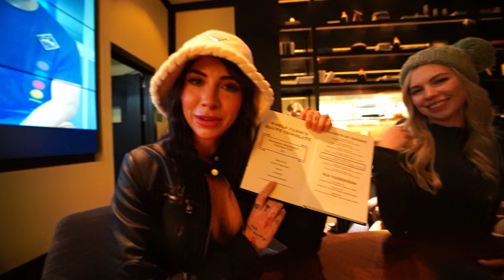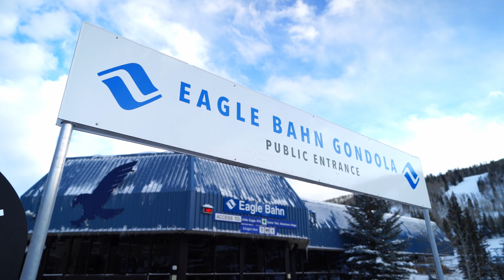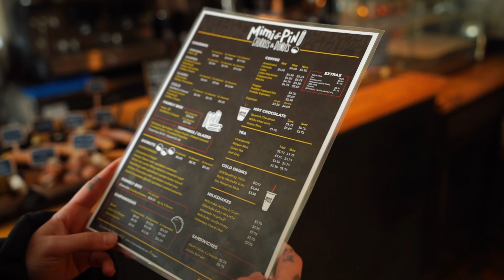Mountain Adventures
come on an adventure with me and my friends. Lots of snowboarding and silly moments, almost crashed my car cause of the ice on the road. wild times :)